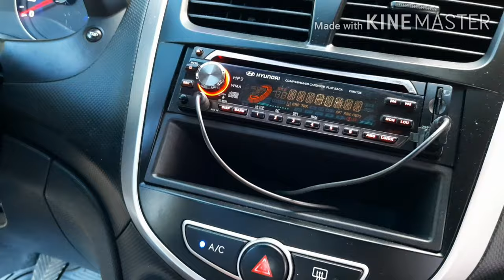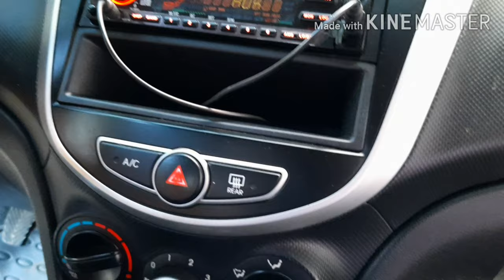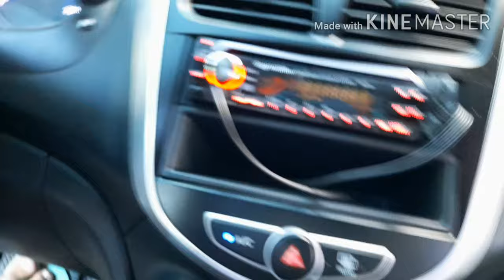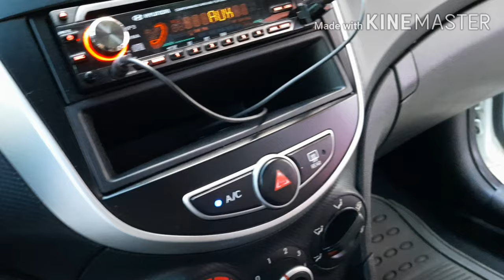How to repair ac blower no 123 problem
Ac blower no 123 problem
Blown resistor problem